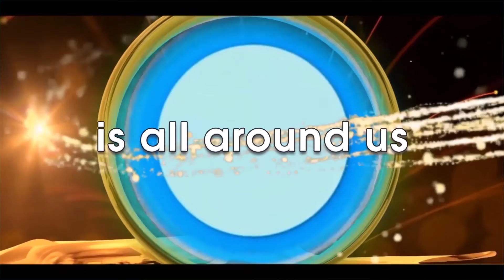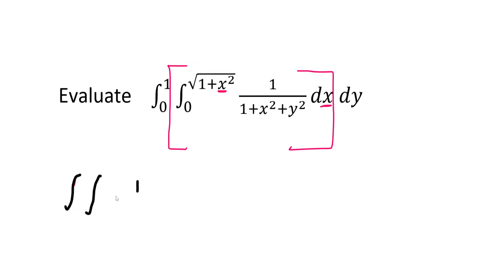Double Integral | Evaluate ∫_0^1 ∫_0^(√(1+x^2 )) [1/(1+x^2+y^2 )] dx dy | Problem - 6 | Tamil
Evaluate  ∫_0^1 ∫_0^(√(1+x^2 )) [1/(1+x^2+y^2 )] dx dy